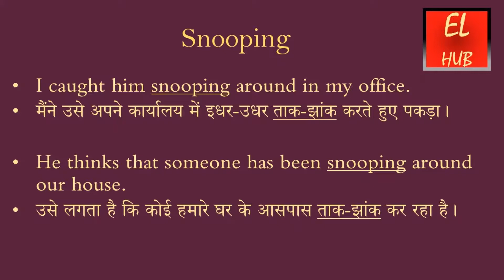Snooping meaning in Hindi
Snooping का हिंदी में मतलब.Snooping Meaning in Hindi with examples